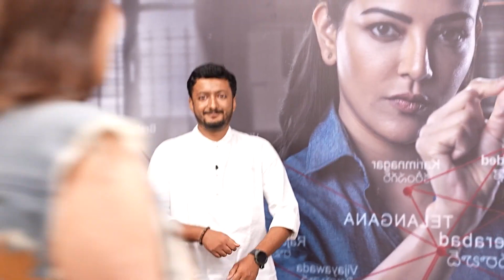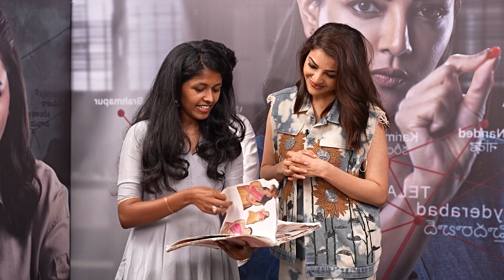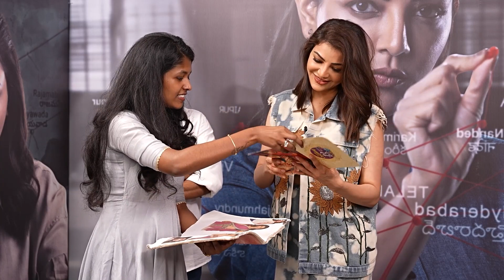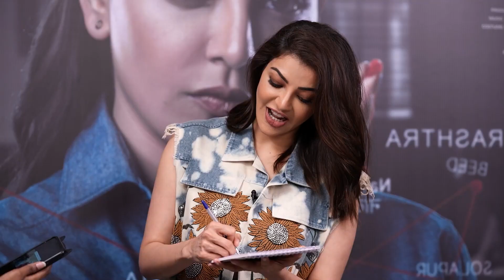The Queen chit chats with her Fans Kajal Aggarwal Satyabhama | Akshey | TVNXT Hotshot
Watch The Queen chit chats with her Fans  Kajal Aggarwal Satyabhama | Akshey | TVNXT Hotshot